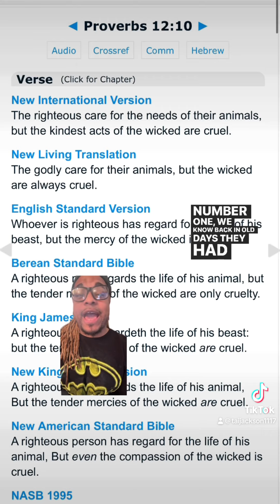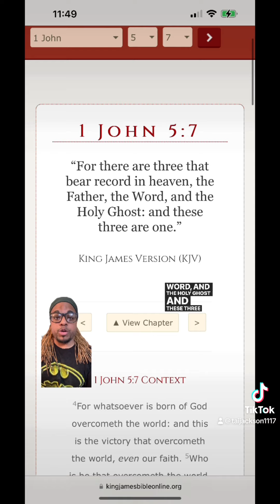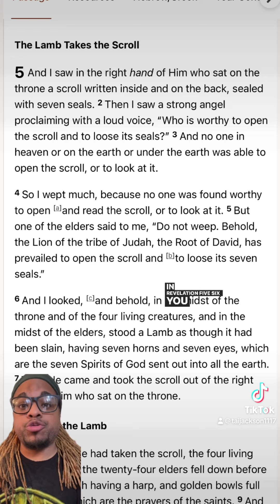My Quick and Scriptural Response to @smartchristians and his Mockery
In this video I Response to Corey Minor and his unscriptural mocking of my video about pets and the Bible.